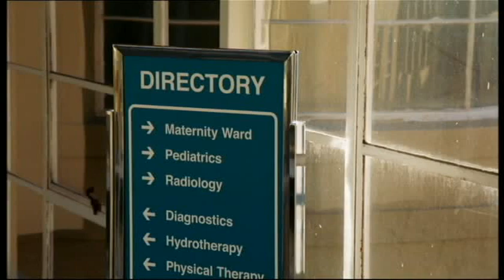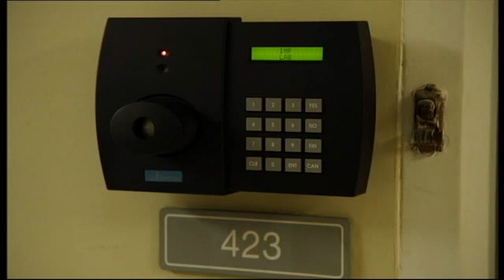Ncis Los Angeles 2x12 - Ricerca obiettivo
Ncis Los Angeles 2x12 - Occhio Segreto - Ricerca obiettivo